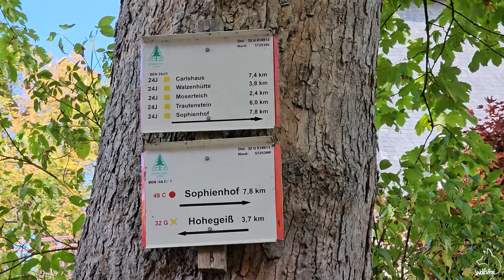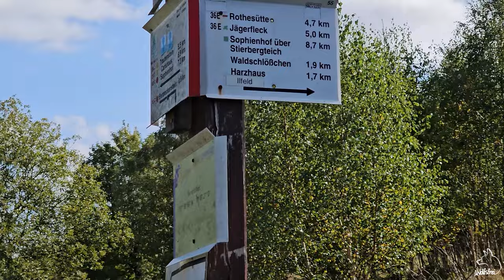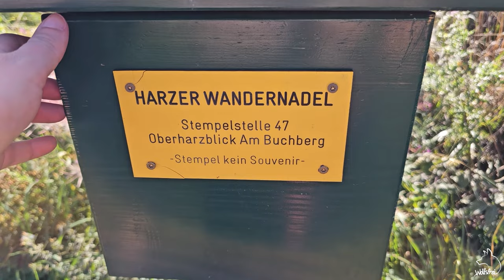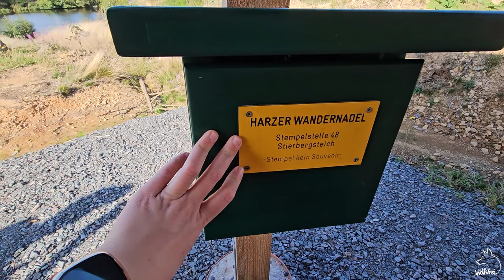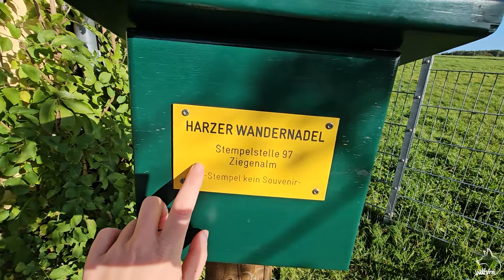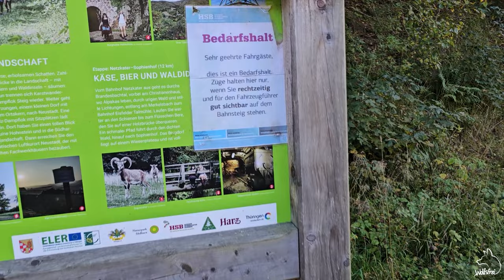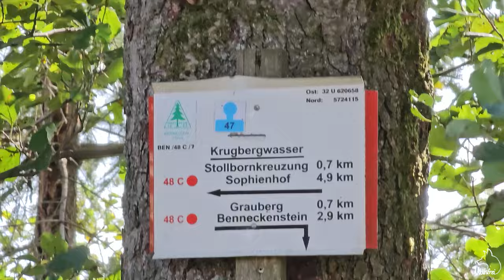🌲 Wohin des Weges #35 - Benneckenstein - Sophienhof - Ziegenalm [HARZ]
🚂 HSB: möglich mit dem Deutschlandticket
🔄 Strecke:  ca. 12 km (ohne HSB 18 km)
⌚ Dauer: ca. 2,5 h
🗻 Steigung: einfach - mittel
📭 Oberharzblick am Buchberg: Stempel 47
📭 Stierbergteich: Stempel 48
📭 Ziegenalm: Stempel 97

Wie Du mich unterstützen kannst:
💜 Kommentieren
(Hier ruhig "Freunde und Familie", weil an dieser Stelle keine Steuern gezahlt werden muss)

🎧 Intro:
My Way by Roa

 / roa_music1031
Nostalgy by Spiring

 / user-57630131
Bleib dabei
deine Wolfsfrei 💜